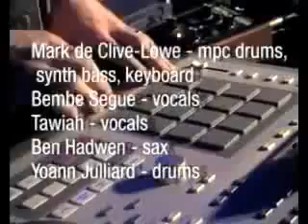Mark declive lowe - freesoul session @ "Vavavoom" in Zakopane - Poland (april 2006)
mark declive lowe - keys,mpc etc...

bembe segue - vocals

yoann julliard - drums

ben hadwen - sax